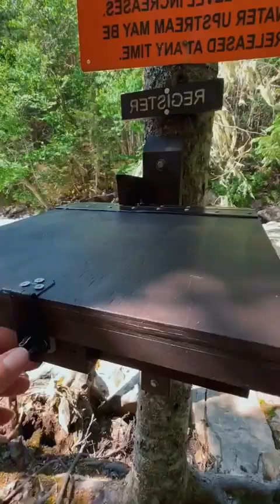Vivere in armonia con la natura---Living in harmony with nature---与自然和谐相处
Nature Freedom è un canale che celebra la bellezza della natura e la libertà di esplorarla. Attraverso video e foto mozzafiato, il canale offre una finestra su alcuni dei luoghi più belli e selvaggi del mondo, dalle montagne alle foreste, dalle cascate alle spiagge.
Il canale è dedicato a mostrare la bellezza della natura incontaminata e l'importanza di preservarla per le generazioni future. Ci focalizziamo anche sulla promozione dell'avventura all'aria aperta e del turismo sostenibile, incoraggiando gli spettatori a uscire e scoprire la bellezza della natura nella loro zona.
Inoltre, il canale presenta anche storie di persone che hanno scelto di vivere in modo più semplice e vicino alla natura, dimostrando che è possibile vivere in armonia con l'ambiente e che la libertà può essere trovata nella natura.
Se amate la natura, l'avventura e la libertà, allora Nature Freedom è il canale per voi.
Nature Freedom是一个庆祝自然之美和探索自由的频道。通过令人震撼的视频和照片，该频道为您呈现世界上一些最美丽、最原始的地方，从山脉到森林、从瀑布到海滩。
这个频道致力于展示未受污染的自然之美，并强调保护它对未来世代的重要性。我们还注重提倡户外冒险和可持续旅游，鼓励观众出去发现自己周围自然之美。
此外，该频道还介绍了那些选择简单生活和与自然更贴近的人的故事，证明了与环境和谐相处是可能的，自由可以在自然中找到。
如果你喜欢自然、冒险和自由，那么Nature Freedom就是你的频道。
Nature Freedom is a channel that celebrates the beauty of nature and the freedom to explore it. Through breathtaking videos and photos, the channel offers a window into some of the most beautiful and wild places in the world, from mountains to forests, from waterfalls to beaches.
The channel is dedicated to showcasing the beauty of unspoiled nature and the importance of preserving it for future generations. We also focus on promoting outdoor adventure and sustainable tourism, encouraging viewers to get out and discover the beauty of nature in their own area.
In addition, the channel also features stories of people who have chosen to live in a simpler and closer to nature way, demonstrating that it is possible to live in harmony with the environment and that freedom can be found in nature.
If you love nature, adventure, and freedom, then Nature Freedom is the channel for you.